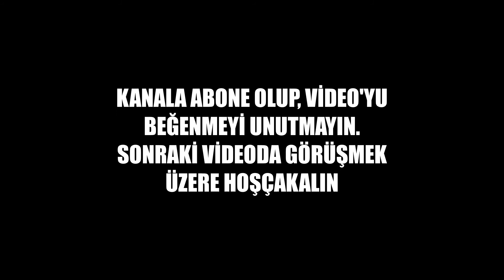38 KAYSERİ - TRAFİK KAZALARI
Kayseri de gerçekleşmiş olan trafik kazaları